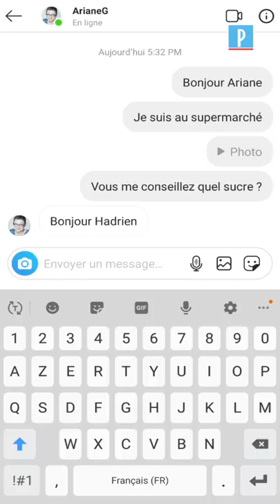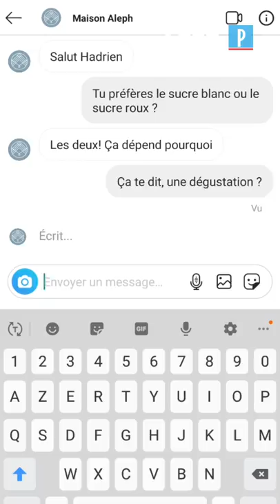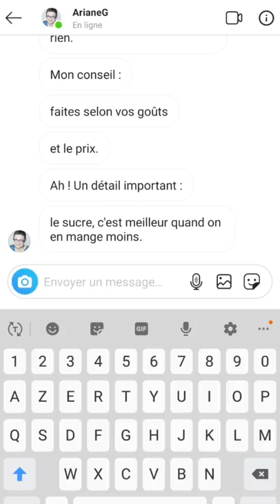Le sucre blanc est-il mauvais pour la santé ?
[FOOD CHECKING] Parce qu’il serait « raffiné », on dit que le sucre blanc est plus dangereux que le sucre roux. Après avoir mené l’enquête dans une fabrique de sucre, interrogé une nutritionniste et une cheffe pâtissière, la réponse est claire : c’est une idée reçue !